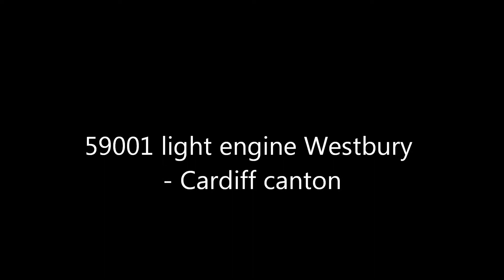*****D9009, 67003, 47804, 47851 + freight action 4/7/15*****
A **mega** video for you today!
With half the day spent at Bristol Temple Meads seeing 3 very different railtours, I made my way back to OldField Park to capture 59001 on a rare light engine move to Cardiff canton for wheel turning...
Then it was the return of the railtours, in the reverse order of which i had seen them earlier...
A nice inclusion was that of 43144 complete with its advertising livery for the the forthcoming electrification.
Finally, the video ends with a historic snapshot... that of a Deltic hard at work, with a railtour through OldField Park for the first time in 5 years... of course, if anyone knows better, then please do leave a comment... Don't forget to keep looking for new videos as and when i can upload them...